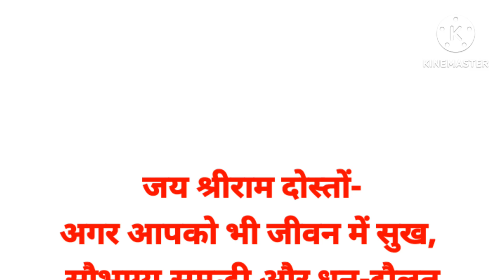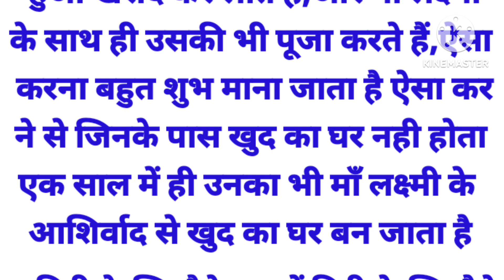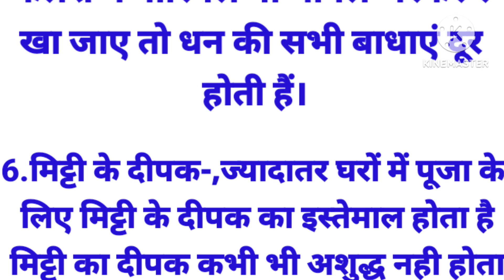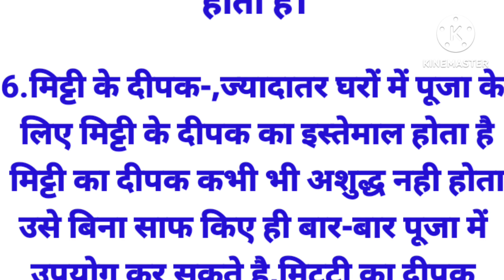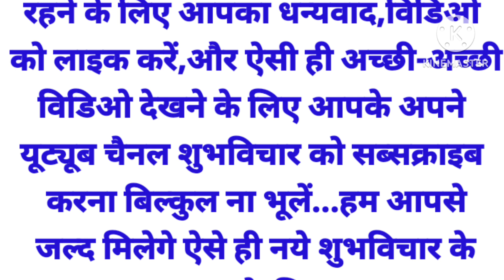घर में मिट्टी की इन चीजों को लाने से आती है बरकत, प्रसन्न होती हैं मां लक्ष्मी | Jyotish Tips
घर में मिट्टी की इन चीजों को लाने से आती है बरकत, प्रसन्न होती हैं मां लक्ष्मी | Jyotish Tips | SHUBH VICHAR